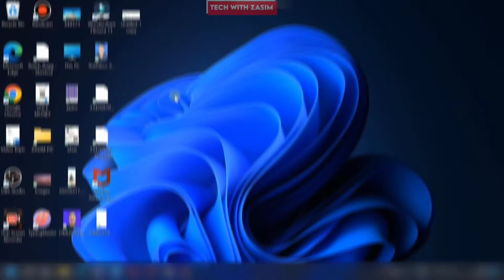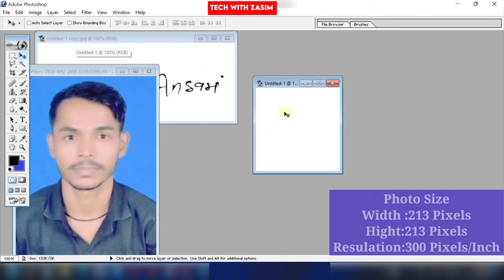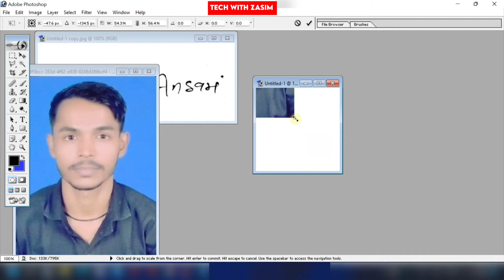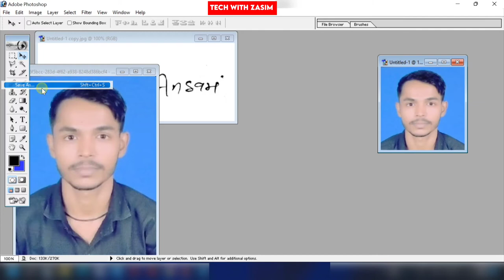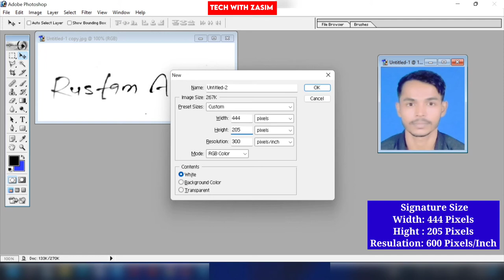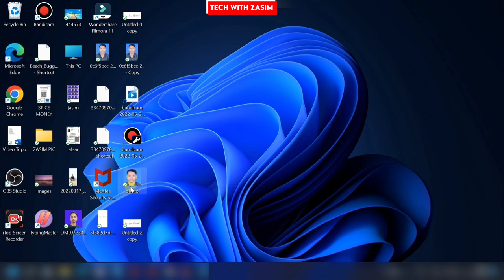Pan Card के लिए Photo And Signature Size कैसे बनायें | Photo Or Signature Ko Resize Kaise Kare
My Gears:-
My Camera
My Mic
My Tripod
My Keyboard
My Mouse
My Earphone
My Laptop

Queries Solved:-
1. how to resize photo and signature for pan card
2. uti pan card photo and signature size
3. pan card photo and signature size
4. pan card photo signature kaise upload kare
5. pan card ke liye photo or signature kaise banaye
6. pan card ke liye photo kaise banaen
7. pan card banane ke liye photo resize kaise kare
8. pan card photo and signature size kaise banaye
9. resize image for pan card online
10.photo or signature ko resize kaise kare
11.pan card photo and signature size laptop se